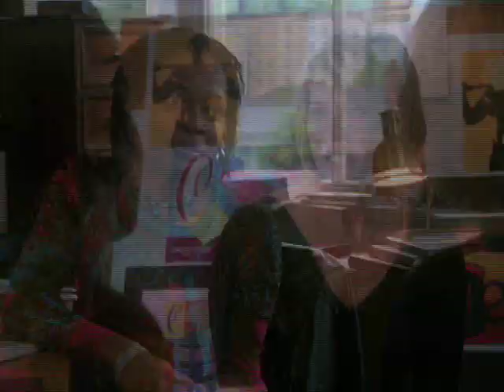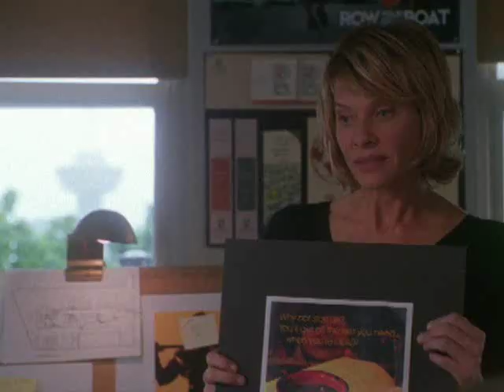A girl thing 6/13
A Girl Thing, Showtimes hottest original mini series, consists of four separate stories featuring women dealing with lifes unexpected twists and turns. This 13 clips are about the story of Casey (played by Kate Capshaw)and Lauren (played by Elle Macpherson).